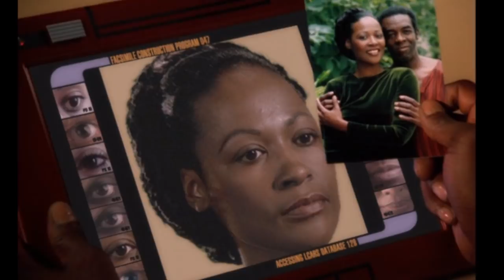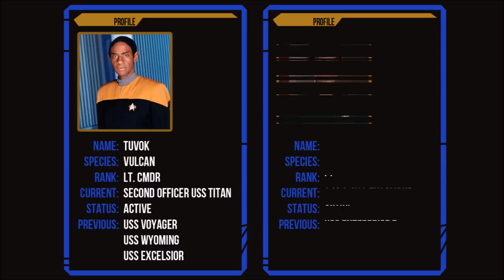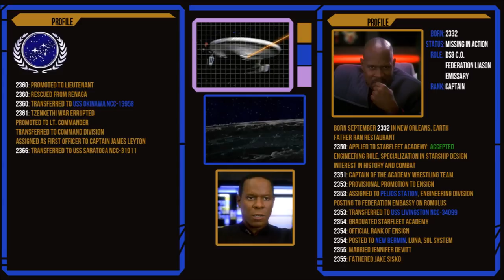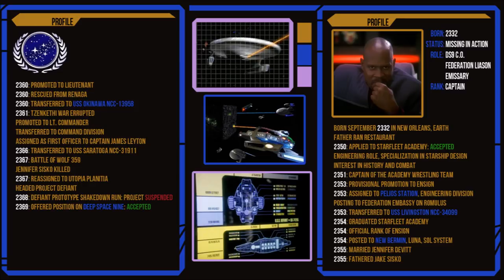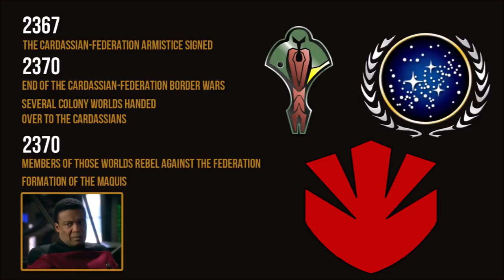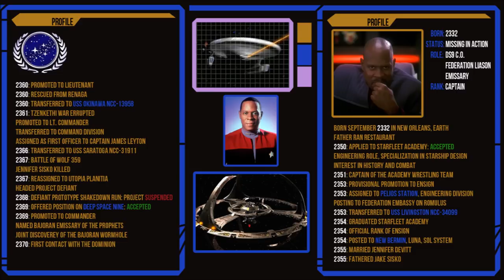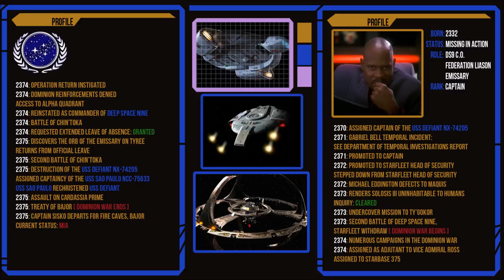Benjamin Sisko: Personnel File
Ben Sisko is a man of many hats but decreasing haircuts. Emissary, diplomat, captain, father and builder. Yep, did you know he originally wore the gold uniform of Starfleet operations? I didn't. He seems to have been born to be a leader so I always just assumed he was command from the get go.

Not only a hero against the Dominion, his passion lies in a competitive nature, moral conviction and a desire to look out for those around him. Also he's kind of a demigod according to Bajoran scripture so... aces.

Personnel File is a new series that collects the facts and information about a character from the Star Trek lore to paint an image of who they are and their personality. Sometimes there's pages to go on, others there might only be one defining episode.

Star Trek, and Star Trek Deep Space Nine are all owned by Paramount Pictures and distributed by CBS.
Star Trek: First Contact, Generations, Insurrection and Nemesis are all owned by Paramount Pictures.